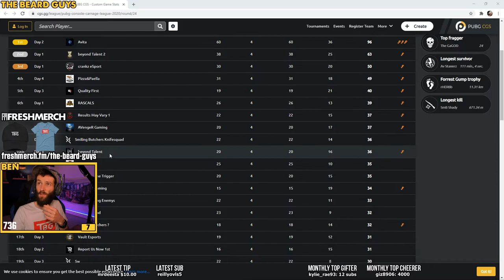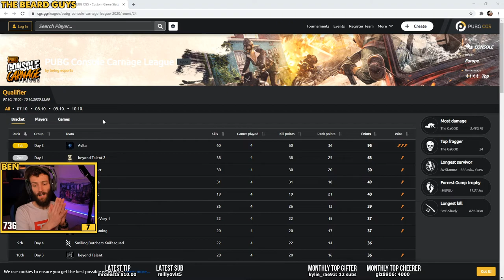RANKED // PUBG Xbox One // Full Twitch Replay 12/10/20